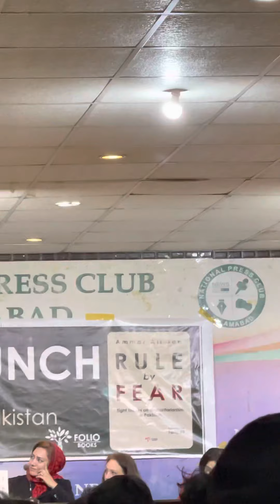Rules by fear book launch